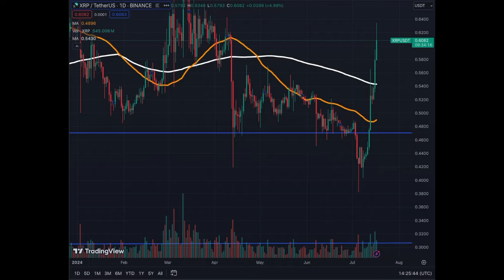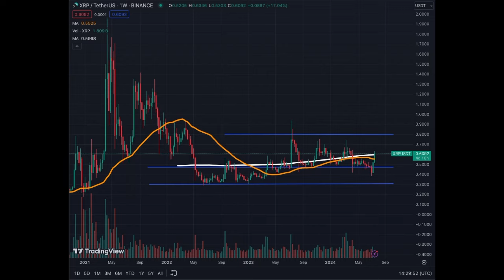I Would Not Touch XRP With a 10-Foot Pole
Stay Away from XRP... Not Good Enough in Crypto Asset for 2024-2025